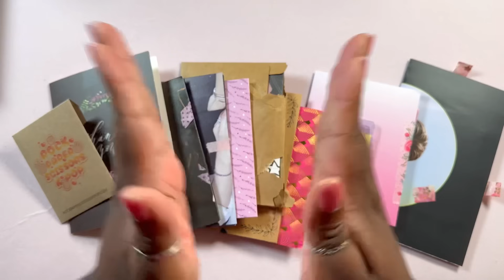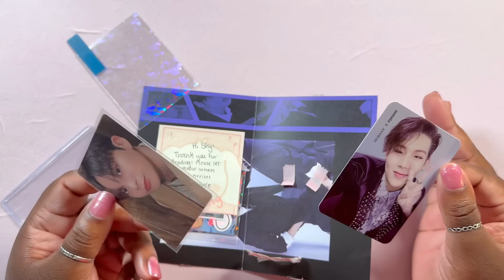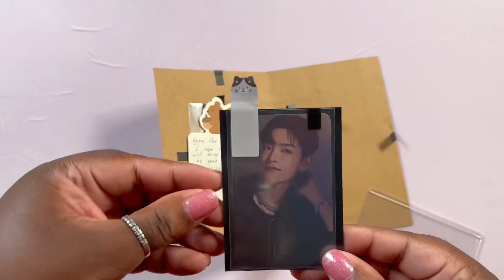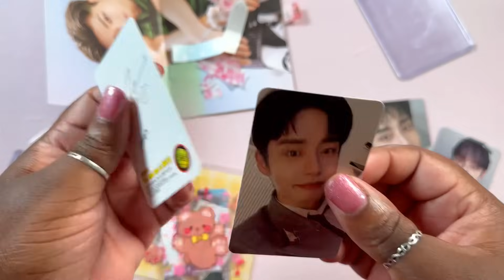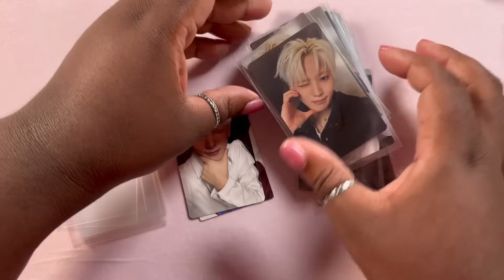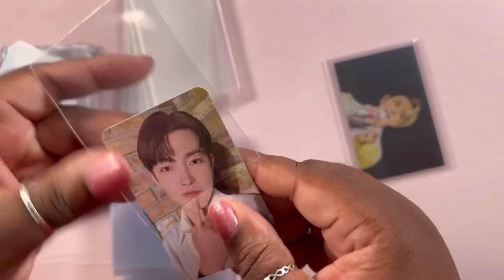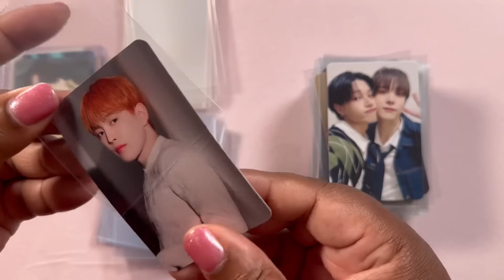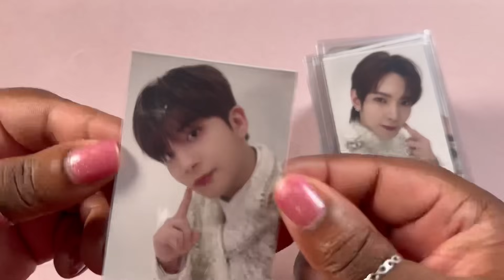September Mail Haul & Sleeving Photocards!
Hello hello!
I feel like I was too excited in the month of September lol.
Somber October here I come!

Timestamps
0:00 Intro
0:16 Whatcha doin today Shy?
1:47 All the mail!
38:28 Sleeving the photocards!
1:15:38 Bye friends!

Shy M
# 746
3000 W Memorial Rd Ste 123

~A5 Binders~
Black binder
Pink binder
Pink Holo binder
Softcover Pink Holo A5
Clear A5 binder
Polaroid 6 pocket pages
12 pocket binder
A5 Wide binder

~Sleeves~
Popcorn Sleeves (purple pack)
Popcorn Sleeves (green pack)
Popcorn Sleeves (orange pack)
Dragon Shield Sleeves
Black Holo sleeves
Japanese Size Dragon Shields

~Pages~
Vault X black pages
BCW black pages
Ultra Pro Clear pages
*I use Amifa brand 4 pocket pages from Mercari Japan*

~General Supplies~
9-Pocket filler cards
Cute tab sticky notes